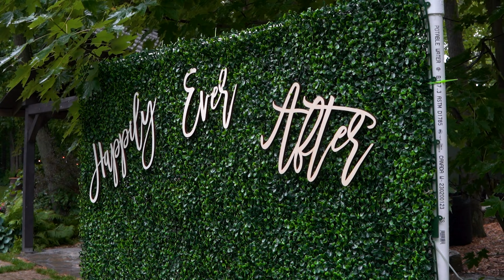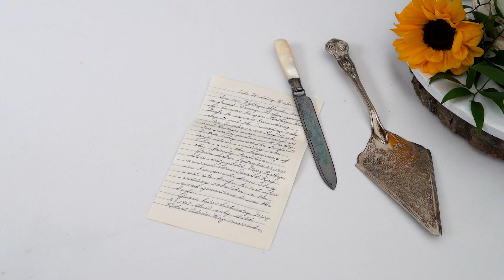Kassie + Connor - 01 | 07 | 22 - Cinematic Feature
Kassie and Connor celebrated their marriage among family and friends among the beautiful greenery in Shedden, Ontario this July. Congratulations Kassie & Connor!